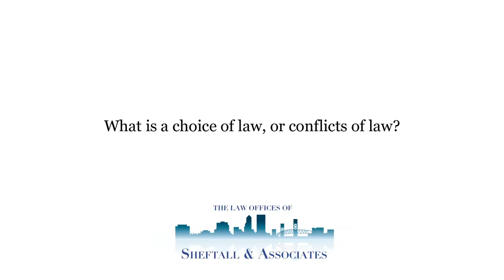What is a choice of law, or conflicts of law?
What is a choice of law, or conflicts of law? | Sheftall & Associates | Knowledge. Skill. Focus.

Not infrequently an accident occurs through circumstances that touch on more than just one jurisdiction. I once had a case for a Florida resident who rented an Avis Rent-a-Car in Miami for use in the Grand Cayman Islands while on vacation. Avis is a New York corporation. Which laws should be applied to that case made all the difference. Should it be New York law? Should it be Florida law? Should it be the law of the Grand Cayman Islands? I was able to recover several million dollars for my client by adeptly applying conflicts of law principles to maximize my client's recovery. Similarly, for another client who was a resident of Texas who was injured and ultimately died in Haiti while on a business mission for a company in Washington state, there were very complex conflicts of laws analyses that had to be performed there. Through proper application of conflicts of laws principles, I was able to recover over $50 million for my client's family in total lifetime payouts.